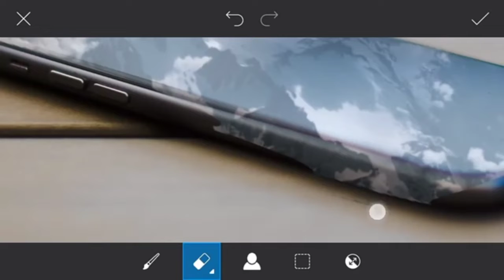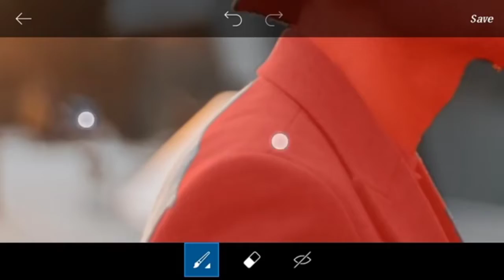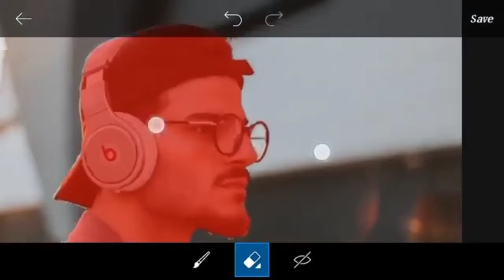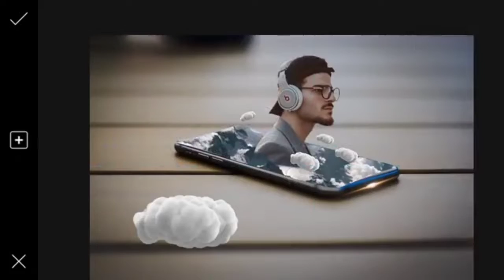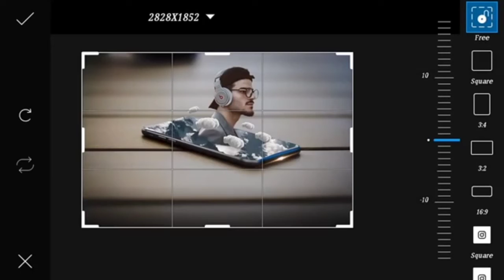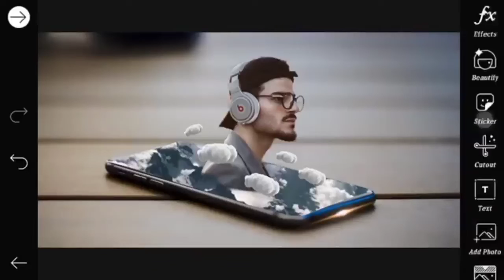How To Make 3D ManiPulation | PhotoShop Tutorial 2022 l how to make 2d into 3d photoshop